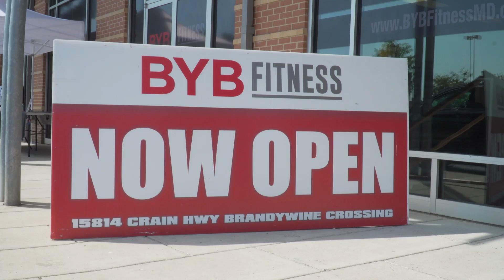BYB Fitness, Founded by Syncer and Robbi, Continues Healthy Eating Campaign with Free Meal Fridays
In a remarkable show of community support, BYB Fitness, a fitness center located in Brandywine, Maryland, is making waves with its innovative approach to promoting healthy eating. Co-founded by Syncer and Robbi, BYB Fitness is partnering with WHUR 96.3 to give out "Free Meal Fridays," a campaign aimed at encouraging residents to make healthier food choices, particularly in contrast to the limited options often found in southern Maryland.